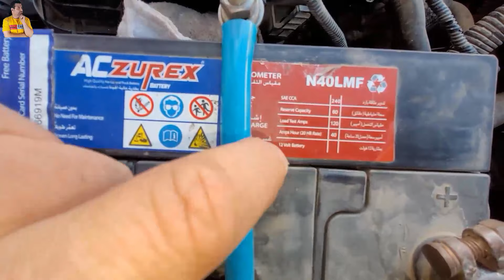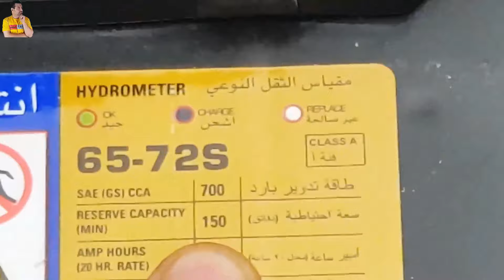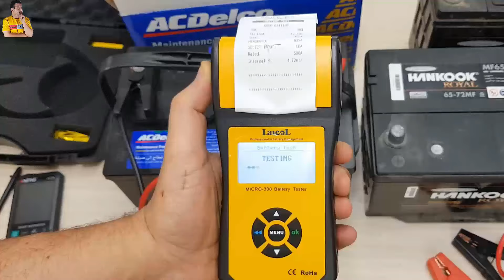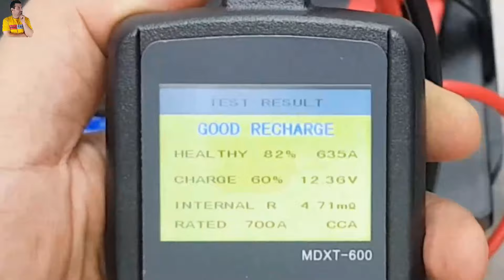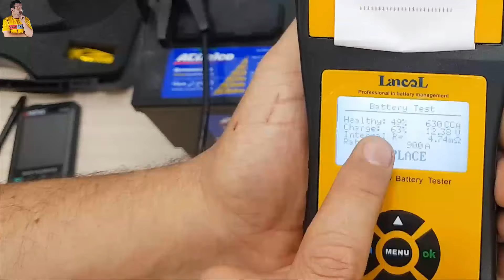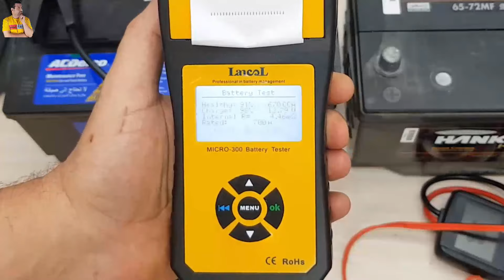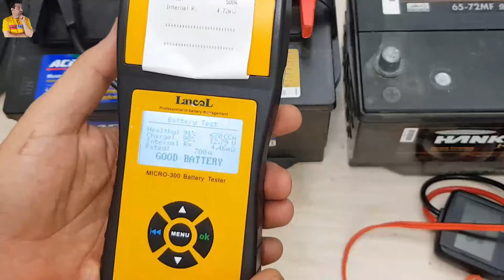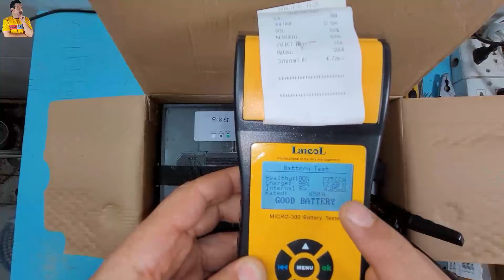تعلم كهرباء السيارات من الصفر حتي الاحتراف 13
بكل احتراف تعلم كهرباء السيارات من الصفر الي الاحتراف وفي الفيديو الثالث عشر سنتعلم الكثير عن كهرباء السيارات والتوصيلات الكهربائية للسيارات وتفصيل توصيلات كهرباء السيارات وسنتعلم سويا كهرباء السيارات الحديثة و كهرباء السيارات القديمة واذا كنت من المبتدئين في تعلم كهرباء السيارات فستجد في الفيديو أشياء رائعة ستجعلك محترف في مجال كهرباء السيارات واترككم مع الفيديو الرائع اتمني لكم مشاهدة ممتعة .